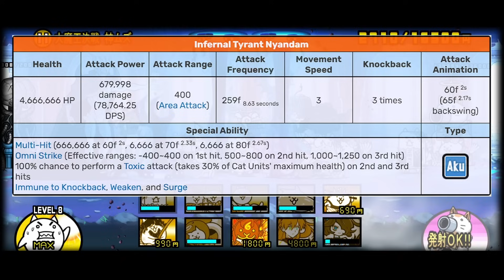EoC Bosses All Variations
Time Stamp:
00:00 Ch 1  Boss Variations
12:51 Ch 2 Boss Variations
23:06 Ch 3 Boss Variations

Discord: EiEiXE (eiei_xd) Steam: EiEiXD